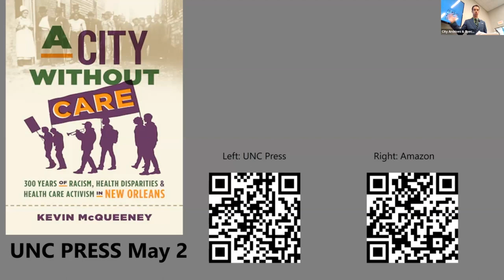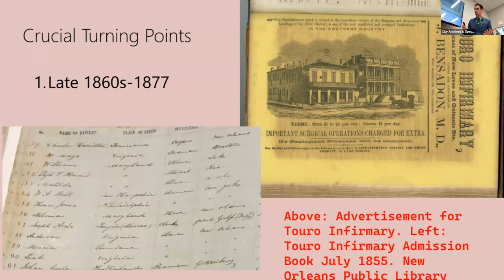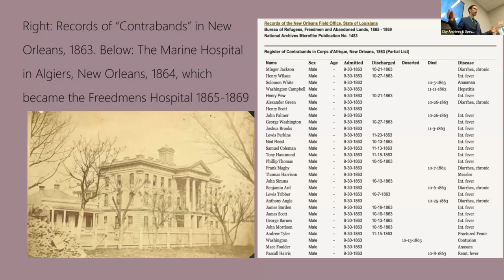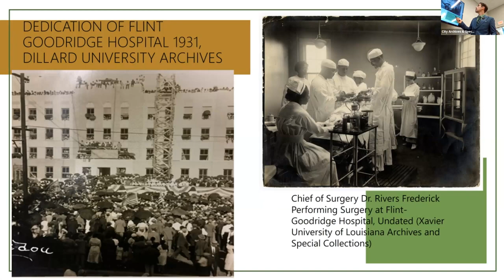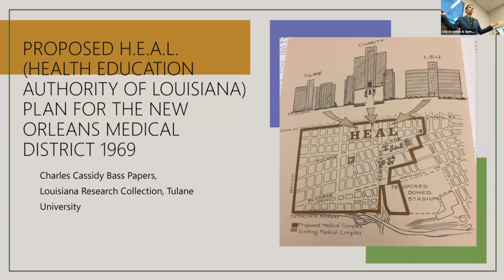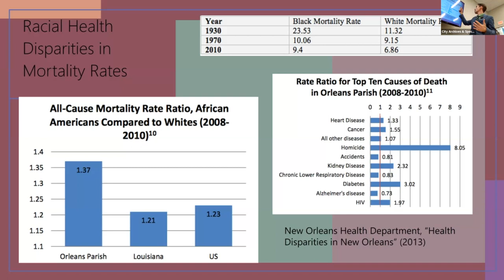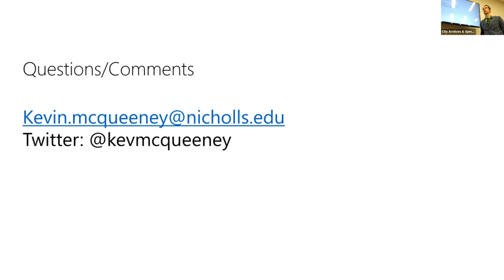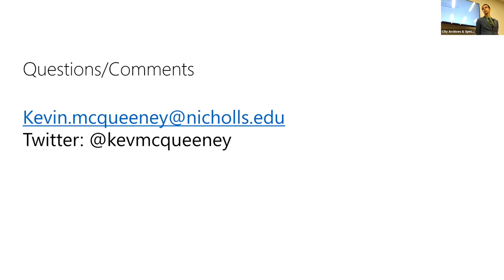A City without Care: 300 Years of Racism, Health Disparities and Health Care Activism in New Orleans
Professor Kevin McQueeney discusses his book, "A City without Care: 300 Years of Racism, Health Disparities, and Health Care Activism in New Orleans."

"A City Without Care" traces the history of racially based medical inequities in New Orleans from the city's founding to the present. McQueeney details how racist health disparities emerged as a key component of the city's slave-based economy and quickly became institutionalized with the end of Reconstruction and the rise of Jim Crow. Despite legislation and court victories in the civil rights era, a segregated healthcare system still exists today. In addition to charting this history of neglect, McQueeney also suggests pathways to fix the deeply entrenched inequities, taking inspiration from the "long civil rights" framework and reconstructing the fight for improved health and access to care that started long before the boycotts, sit-ins, and marches of the 1950s and 1960s. In telling the history of how New Orleans has treated its Black citizens in its hospitals, McQueeney uncovers the broader story of how urban centers across the country have ignored Black Americans and their health needs throughout the nation’s history.

McQueeney relied heavily on the City Archives & Special Collections for his work, using a number of collections including the City Planning and Zoning Commission Records; Hospital Collection; Housing Authority of New Orleans Collection; the New Orleans Health Department Collection; and the papers of various mayors and city council members. The materials at the City Archives proved invaluable in examining how the city government's actions have directly contributed to health and health care inequity, including zoning policies that allowed the concentration of health hazards like factories, the municipal incinerator, and municipal dumps in Black majority neighborhoods; the short-lived and under-funded health clinics in the public housing units; and city leaders' support of segregated health care institutions.

Kevin McQueeney is an Assistant Professor of History and the Coordinator of the Black Studies Certificate Program at Nicholls State University. Kevin earned his M.A. in History at the University of New Orleans, and his PhD in History at Georgetown University. In May 2023, the University of North Carolina Press published his book A City Without Care: 300 Years of Racism, Racial Health Disparities, and Black Health Activism in New Orleans. He has published articles in The Journal of African American History, Louisiana History, Federal History, and Safundi: The Journal of South African and American Studies, as well as two book chapters in edited volumes. Prior to his career in academia, Kevin worked as a construction site supervisor with the New Orleans Area Habitat for Humanity.

This is a hybrid event with both virtual and in-person access. Attend in person at Nora Navra Library, or click the "Register" button to sign up for the Zoom meeting.